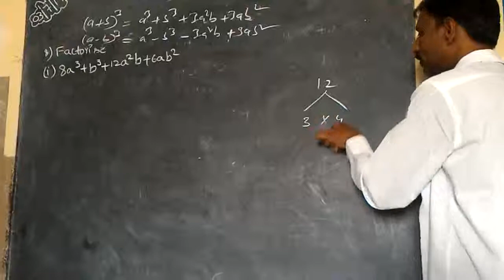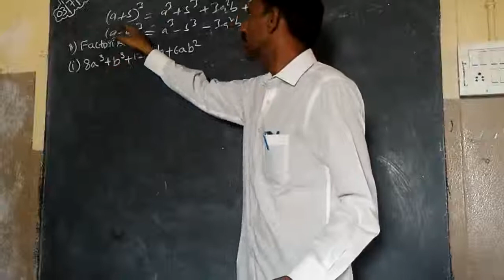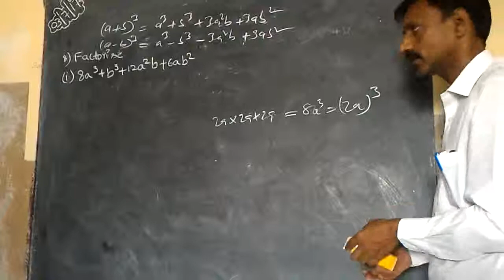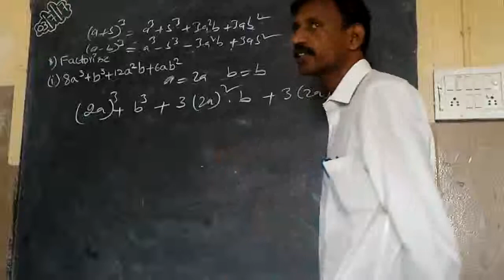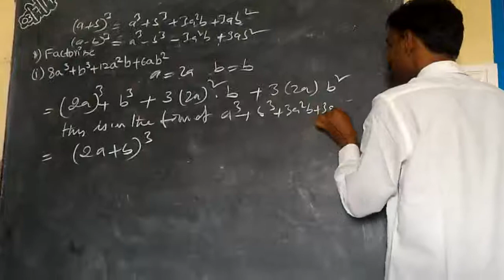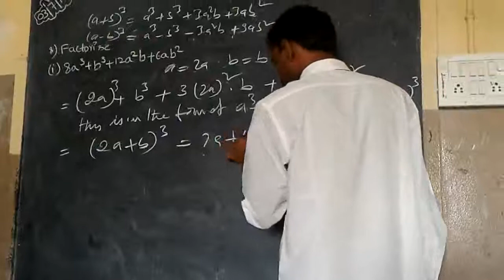Class 9 POLYNOMIALS and factorization State and CBSE Syllabus